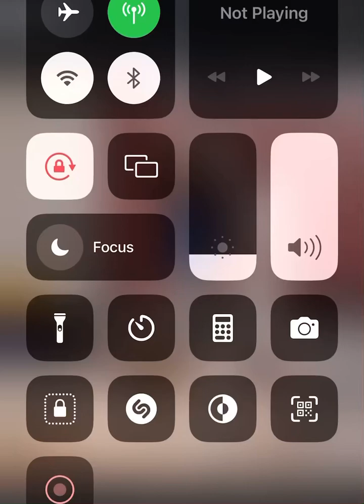Cheating, please learn from here never do this no matter what you like your friend to know the truth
Cheating Husband